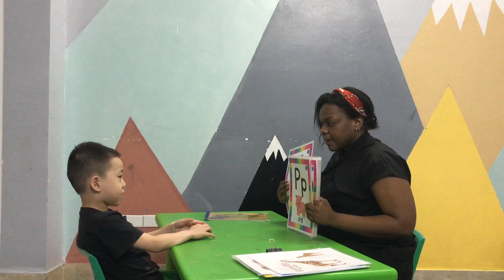Huy Khôi - Spiders 1H - Speaking Test 05.2024